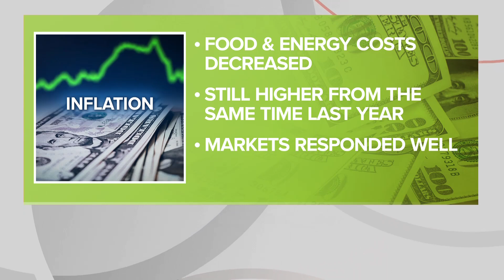US inflation eases but stays high, putting Fed in tough spot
(AP) U.S. consumer price increases eased slightly from January to February but still pointed to an elevated inflation rate that is posing a challenge for the Federal Reserve at a delicate moment for the financial system.

The government said Tuesday that prices increased 0.4% last month, just below January’s 0.5% rise. Yet excluding volatile food and energy costs, so-called core prices rose 0.5% in February, slightly above January's 0.4% gain. The Fed pays particular attention to the core measure as a gauge of underlying inflation pressures.
Even though prices are rising much faster than the Fed wants, some economists expect the central bank to suspend its year-long streak of interest rate hikes when it meets next week. With the collapse of two large banks since Friday fueling anxiety about other regional banks, the Fed, for now, may focus more on boosting confidence in the financial system than on its long-term drive to tame inflation.